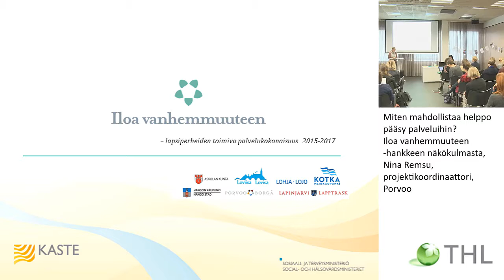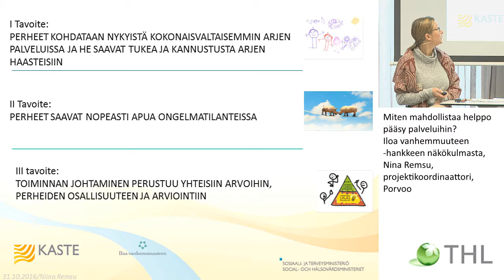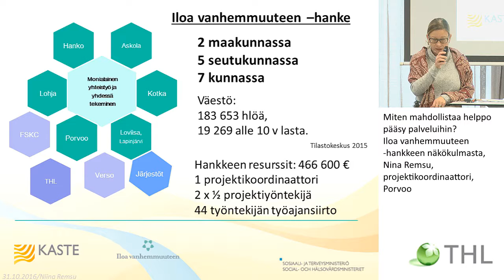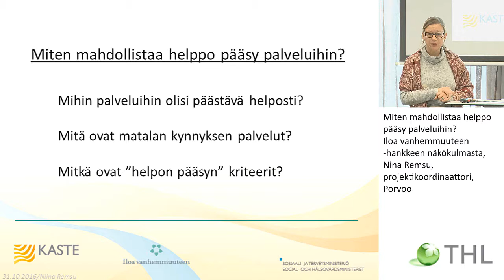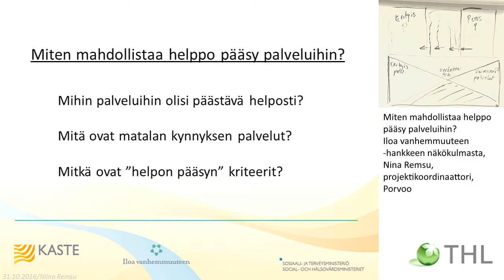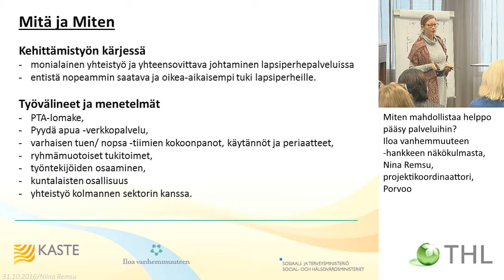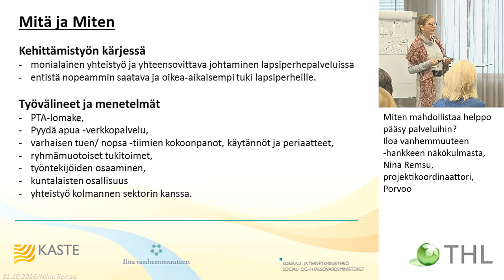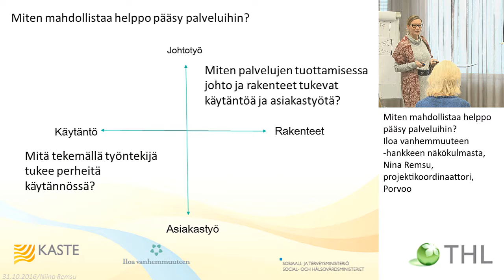Miten mahdollistaa helppo pääsy palveluihin? Iloa vanhemmuuteen -hankkeen näkökulmasta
Miten mahdollistaa helppo pääsy palveluihin? Iloa vanhemmuuteen -hankkeen näkökulmasta, Nina Remsu, projektikoordinaattori, Porvoo